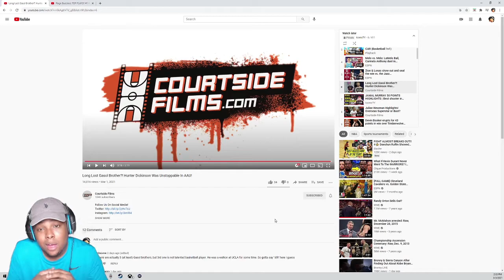HUNTER DICKINSON IS THE NEXT SHAQ!